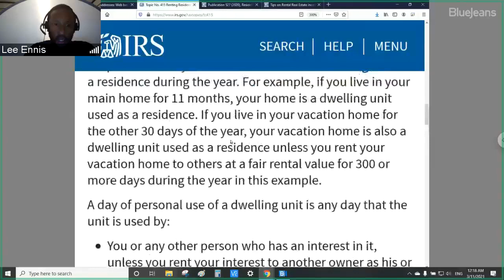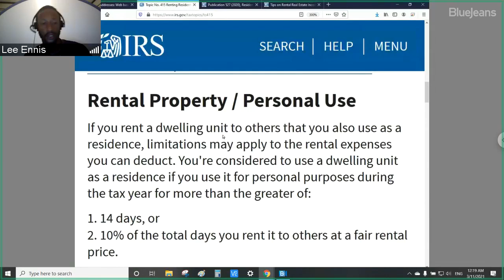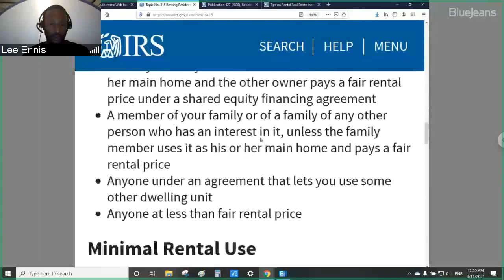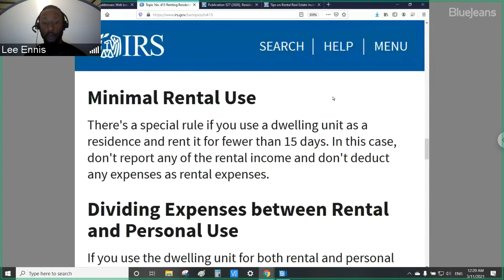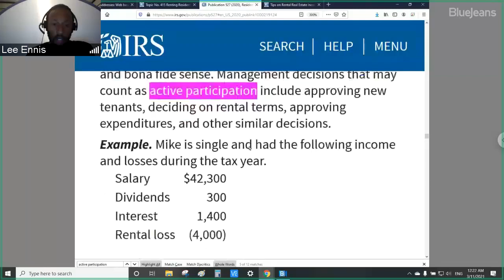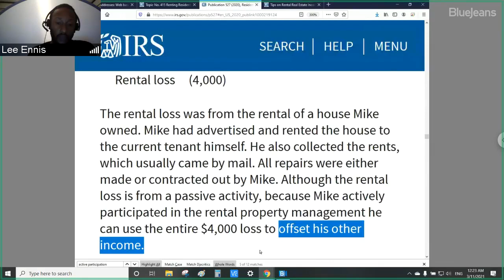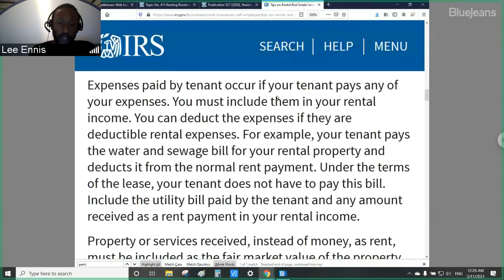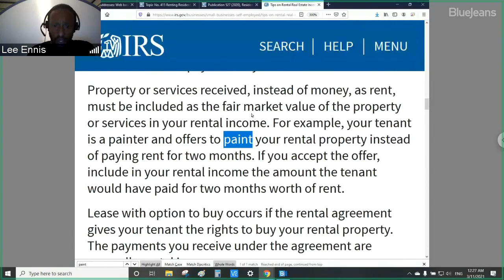Partial Rental - Tax Deduction